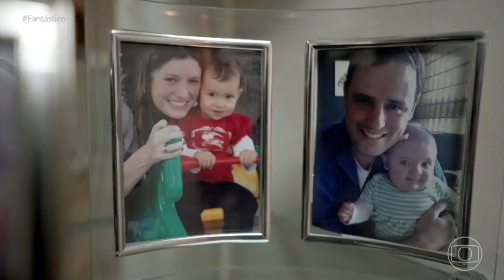SEXO NA MATURIDADE | FANTÁSTICO| SHOW DA VIDA | 12 06 22 | BETTH RIPOLLI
Você acha que o sexo tem data de validade? saiba como os 60+ de hoje em dia tem um olhar bastante diferente sobre o tema e como ainda desfrutam, e muito , dos prazeres da vida!
saiba mais...
INSPIRE-SE  EM MAIS CONTEUDOS ESCLARECEDORES!